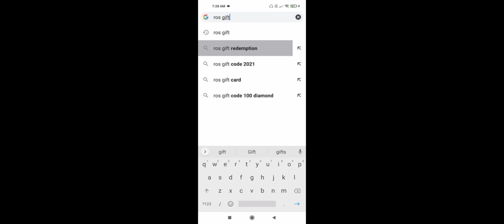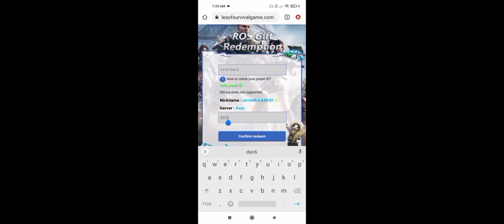ROS NEW GIFT REDEMTION! FREE DIAMONDS AND VIP SKIN + MONTAGE!